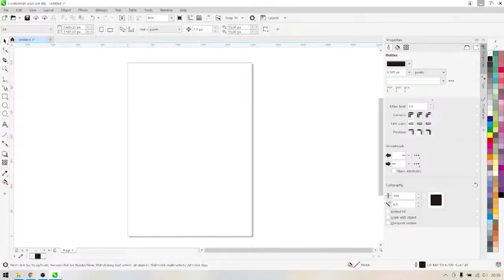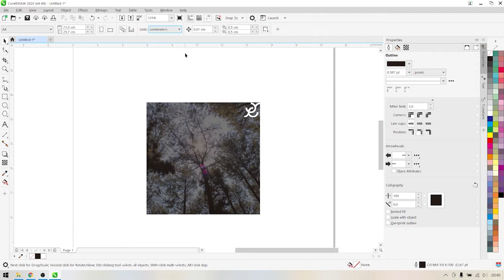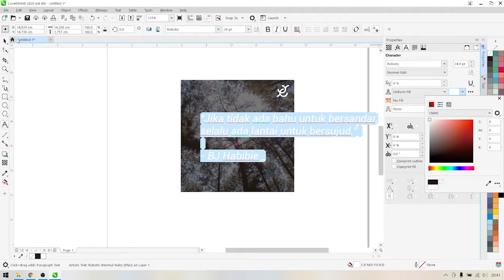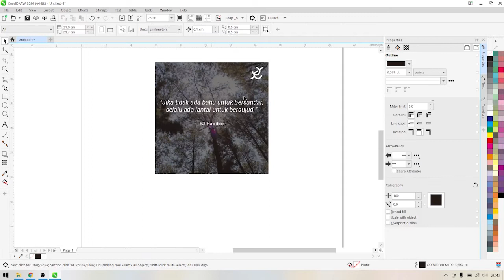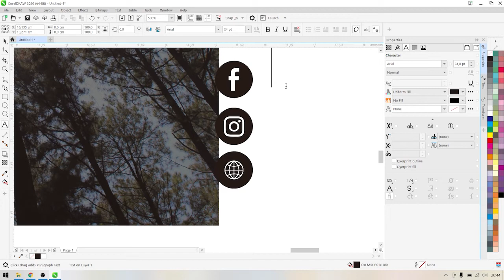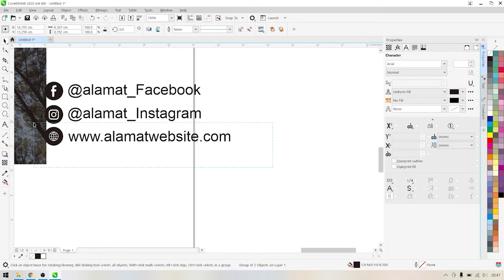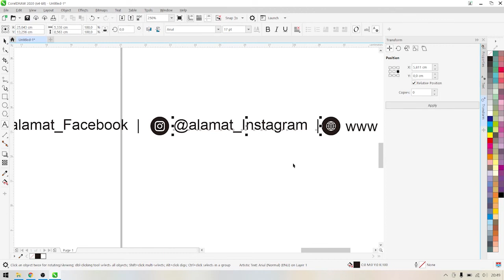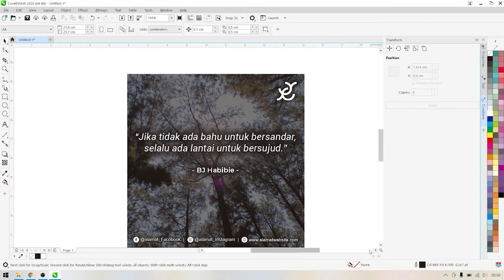Quotes untuk konten media sosial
H. Bacharuddin Jusuf Habibie, untuk aplikasi desain yang digunakan yaitu CorelDRAW versi 2020 dan untuk laptop yang di pakai MSI GF63 Thin 9RCX dengan spesifikasi :
- Processor : Intel i5-9300H
- Chipset : Intel® HM370
- Display : 15.6" FHD
- RAM  : 8 Gb
- GPU  : NVIDIA GTX 1050 Ti
- Storage : SSD M.2 Samsung 250 gb
- Mouse  : Logitech M331